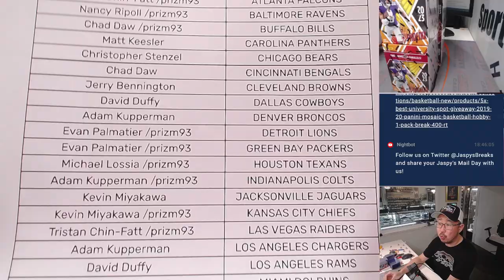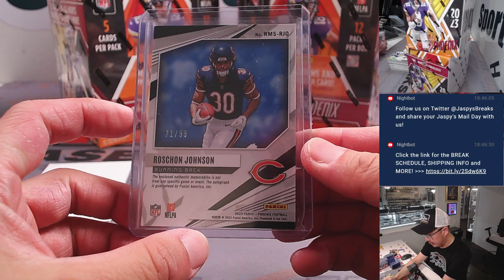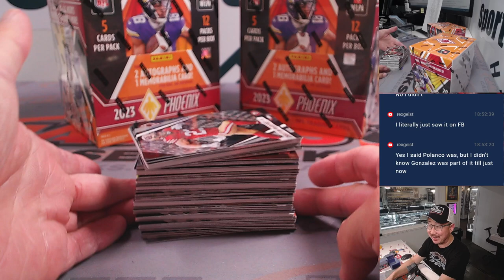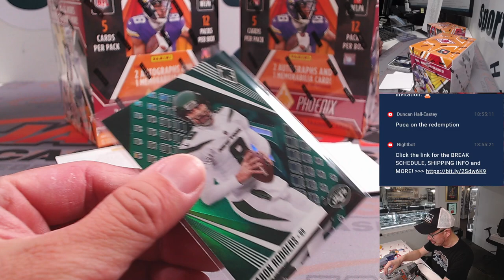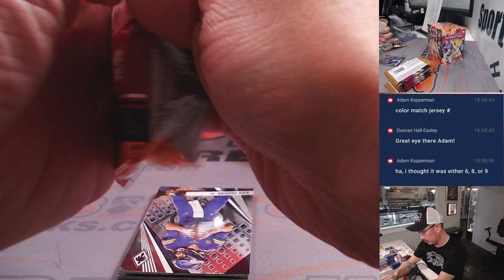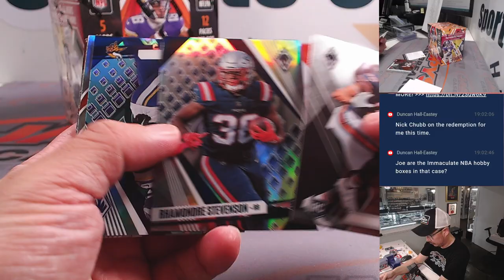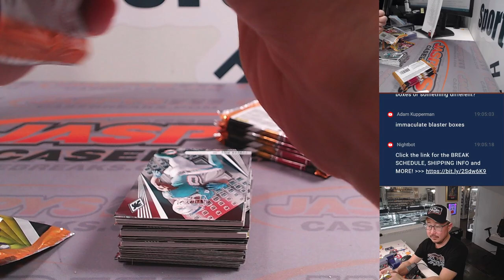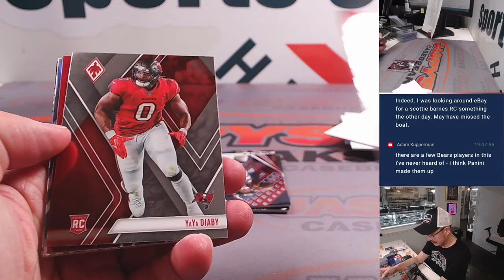M, 01/29/24 - 2023 PANINI PHOENIX FOOTBALL HOBBY 4-BOX BREAK #6 *PYT*